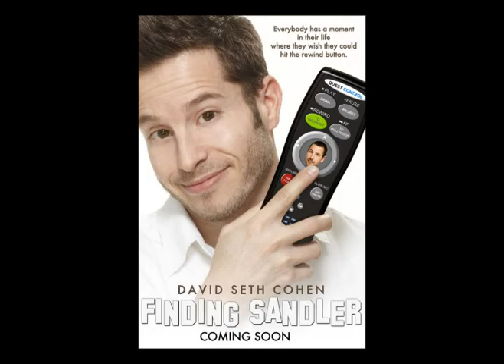David Seth Cohen talks Finding Sandler on The Rendezvous Show with Cris and Alysia - 2.1.13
David Seth Cohen talks Finding Sandler with Cris and Alysia